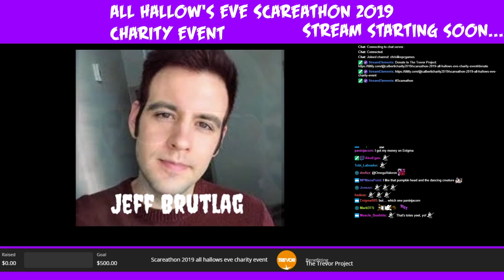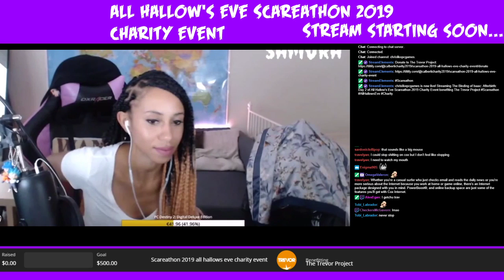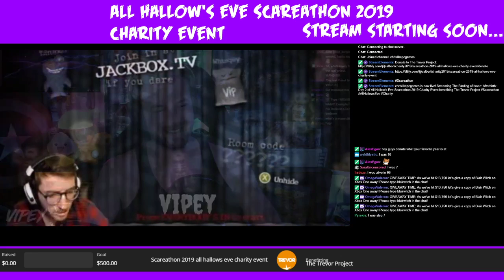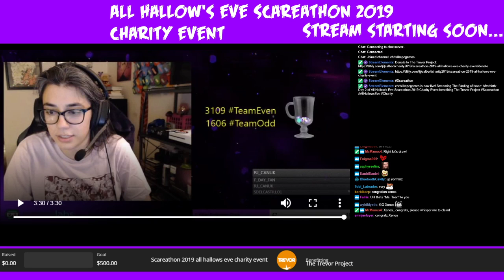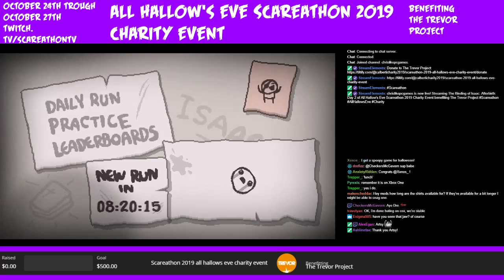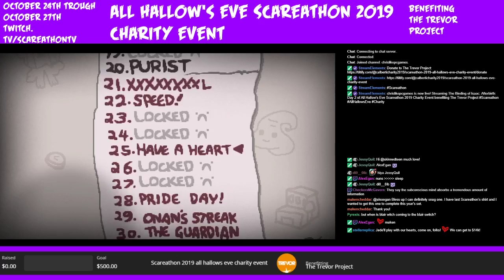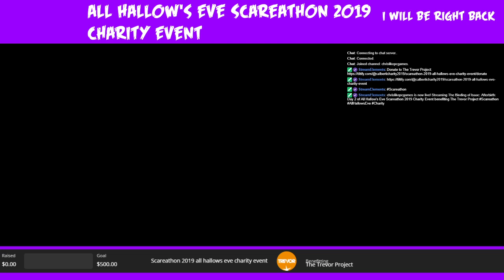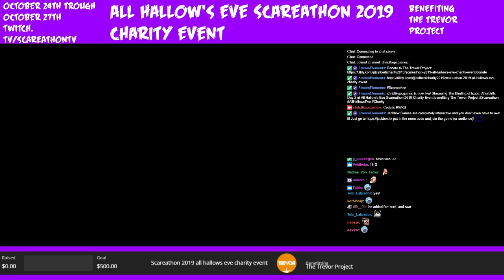Day 2 of All Hallow's Eve Scareathon 2019 Charity Event benefiting The Trevor Project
Day 2 of All Hallow's Eve Scareathon 2019 Charity Event benefiting The Trevor Project Scareathon AllHallowsEve Charity -- Watch live